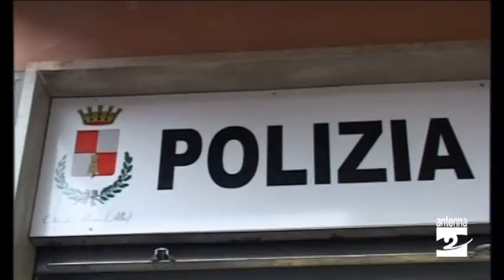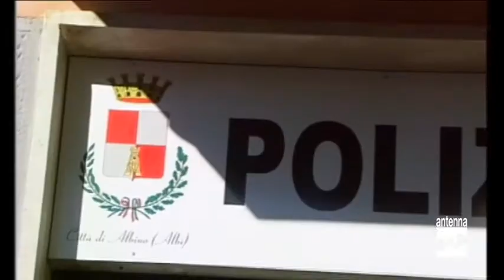Albino riconfermato Marenzi alla guida della Polizia locale Antenna 2 TV 17022014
Albino. Riconfermato Angelo Marenzi alla guida della Polizia locale della cittadina. Con il nuovo statuto è stata ufficializzata la delega alla Polizia locale al consigliere Paolo Cappello.